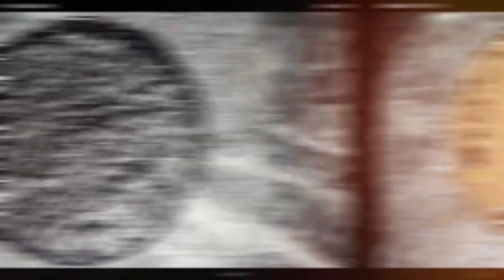Oreo Biscuit Chocolate Cake only 3 ingredients |اوریوبسکٹ چاکلیٹ کیک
hello friends how are you hope you all are doing well.today I am sharing wonderful recipe.it is Oreo Biscuits chocolate cake which is very yummy.bery easy recipe with three ingredients.hope you like it if yes then subscribe my channel and share.lobe you all.